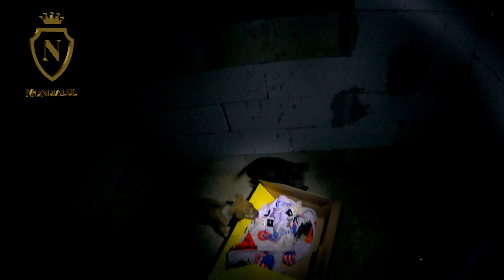NOAPTEA IN PADUREA BACIU 😲🙄🧛‍♀️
►IBAN EURO: LT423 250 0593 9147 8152
►BIC SWIFT: REVOLT21
►IBAN LEI: RO93 BREL 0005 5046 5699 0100